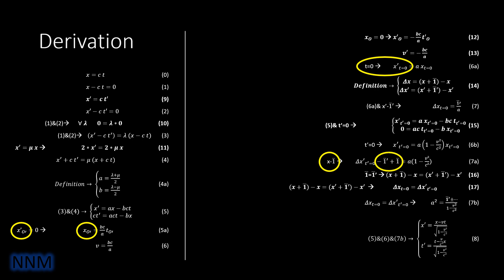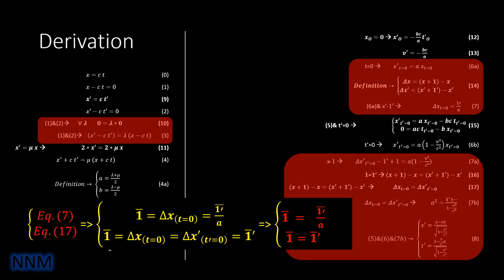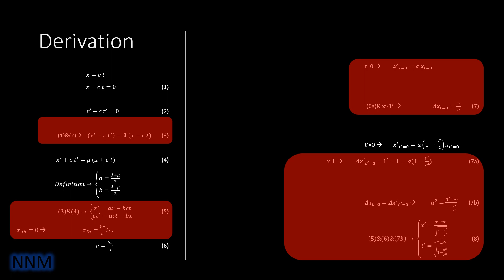4a - Démonstration de la Transformation de Lorentz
Analyse critique de la démonstration de la Transformation de Lorentz du livre "La Relativité" d'Albert Einstein (niveau Terminale S). En quoi cette démonstration est-elle approximative ? voire fausse ?
00:11          Présentation
01:00         Equations
01:58         Equation 3
03:11         Equation 5a
04:02         Equations 7 et 8
05:12        Conclusion